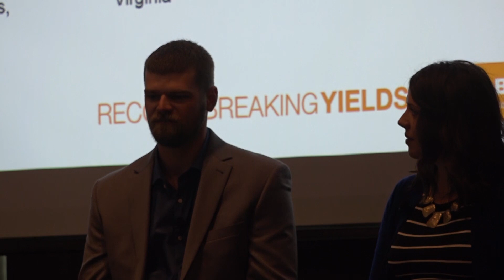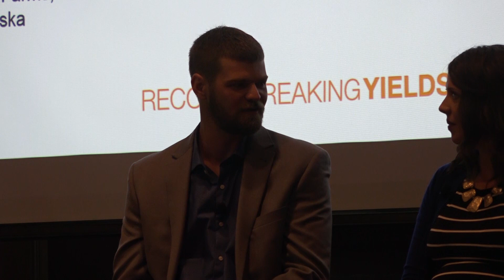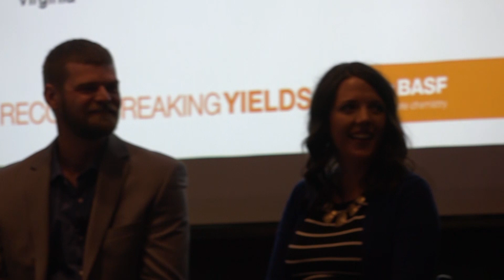BASF High Yield Tips from the Experts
Record Breaking Yields.  BASF hosted a panel discussion with some of the top corn producers across the country.  Listen in as Randy Dowdy, David Hula, Cory Atley and Levi and Jenna Oshsner discuss pushing yields to the next level.  The panel discussion includes new technologies, fertility, tissue sampling and the need for fungicide application on every acre.